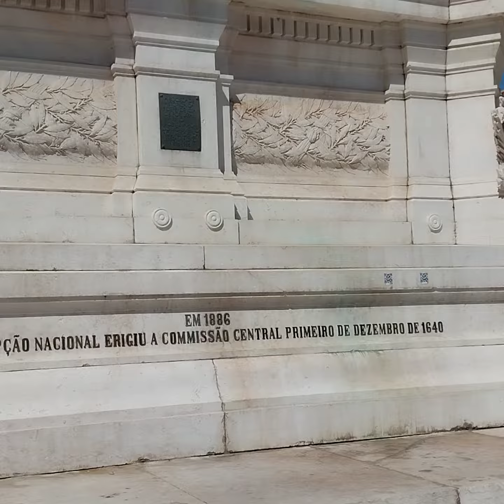The Statue Near Rossio Train Station